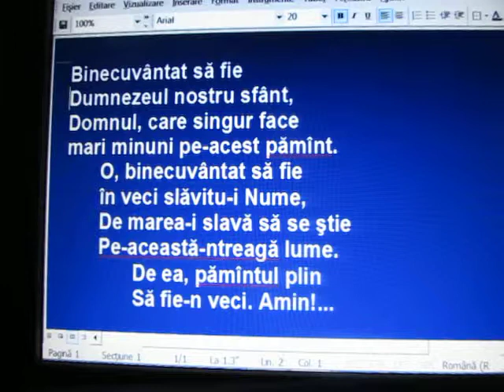KRSt - Psalm 72: 13 - Binecuvântat să fie Dumnezeul nostru